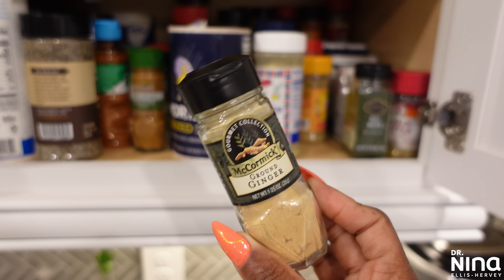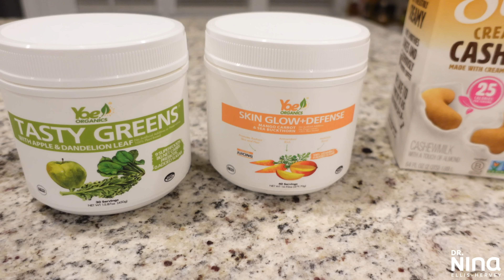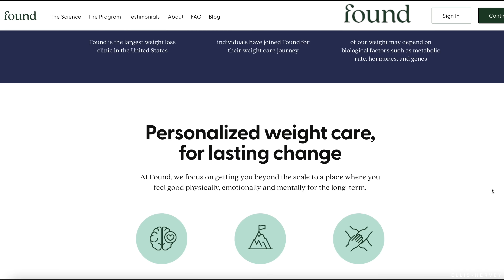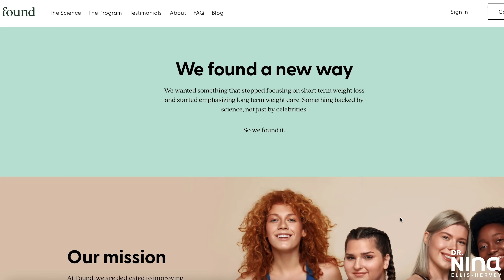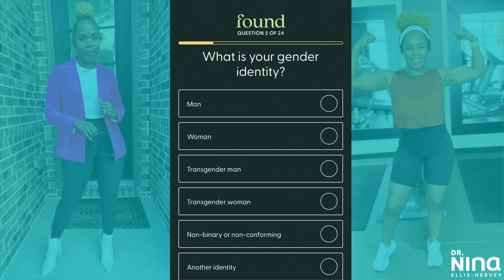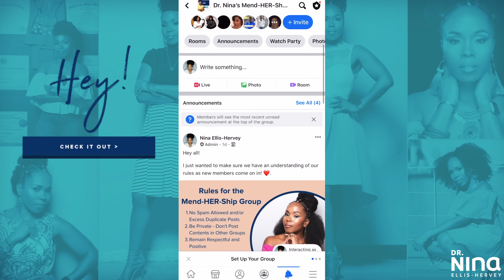FULL BODY Detox Habits I Use Daily | Gut Health, Body Care & Weight Loss + Detox Smoothie Recipe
✨The seasons are changing, so it’s time for a major detox and shift for fall 🍂. Today I am sharing my full body detox habits I use daily. This includes gut health, body care, weight loss strategies, and fitness strategies that have worked. Let me know your thoughts!

✨ITEMS MENTIONED TODAY✨
✨All my hygiene must haves
✨My Supplements
🌿Dry Brush
🌿Microbiome wash
🌿Himalayan Pink Salt Lamp
🌿Facial Steamer and Towel Warmer
🌿Dermalogica Daily Microfoliant
🌿Perfect Finish Trimmer
🌿Shower Steamers
🌿Waterproof JBL Speaker
🌿Detox Underarm Scrub
🌿DOVE Body Polish
🌿PMDs Skin Devices 1
🌿PMDs Skin Devices 2
🌿PMDs Skin Devices 3
🌿Foot Scrubber
🌿Favorite Candle right now
🌿Electronic Candles
🌿Overnight Face Mask
🌿Supergoop Sun Protection
🌿Toothpaste tablets
🌿Water Flosser
🌿Nail Oil
🌿Tea Tumbler/Diffuser
🌿Water Boiler

→Boss Basics
→Organization + More

★Chapters
0:00-0:31 Intro
0:32-1:11 Blend in the spices
1:12-2:08 Detox smoothies+juices
2:09-2:24 Detox go-to’s
2:25-3:00 Hydrotherapy
3:00-5:25 Food & nutrition
5:26-6:00 Mouth health
6:01-6:47 Dry brushing
6:48-7:27 Products on the body
7:28-8:36 Sweat it out
8:37-9:07 What I avoid
9:08-10:17 Outro